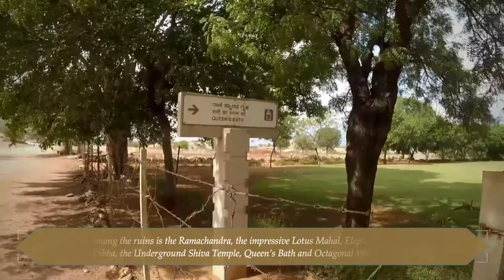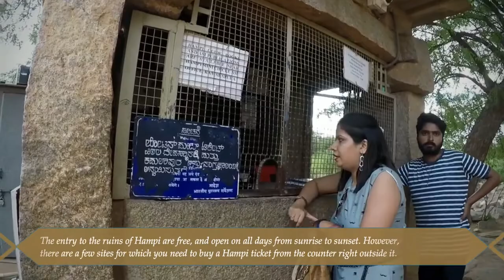Hampi ~ The Royal Centre ~ Over Sixty Ruined Temples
Royal Enclosure is scattered with a number of interesting relics of the bygone era.
The most imposing structure in this area is the Mahanavami Dibba.
Take a guide and tour around. Best time to visit would be during winters.